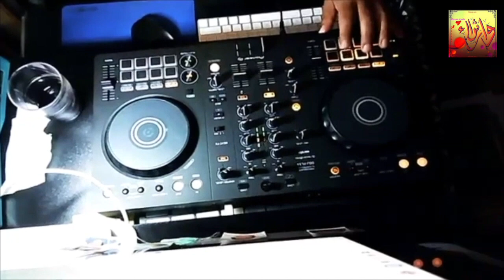djsam mix staifi berwali 3/3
wechrak vous presente
mix staifi berwali 3/3 fin
DJsam
Paris Oct 2024